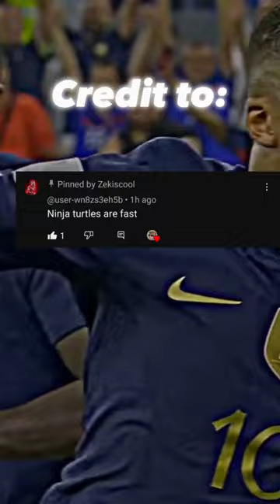Things Football Has Taught Us Day idk(2) @user-wn8zs3eh5b